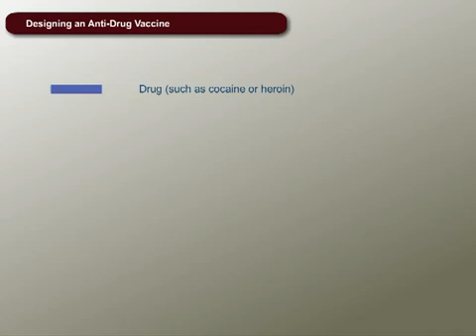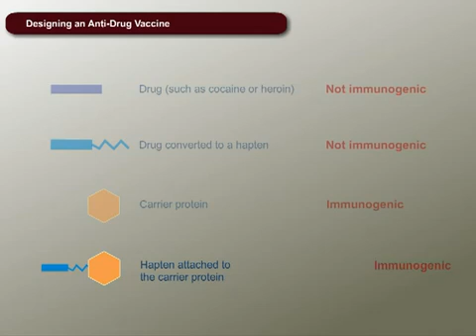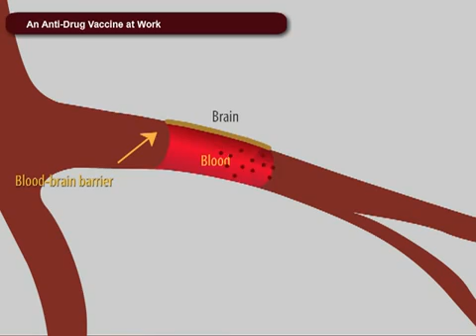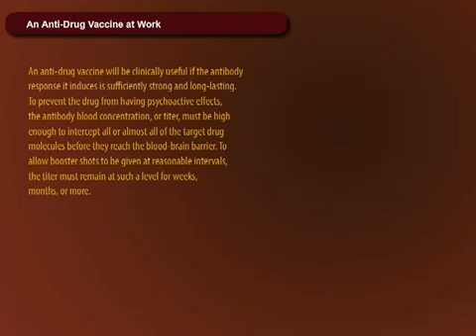VACUNA ANTI-DROGA | IVATAD CENTRO DE DESINTOXICACION VALENCIA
IVATAD CENTRO DE DESINTOXICACION - DEJAR LA COCAINA.  Los científicos ven una gran promesa en la idea de combinar las vacunas con otras intervenciones para mejorar los resultados de los pacientes en las terapias de las adicciones. Una vacuna eficaz contra las drogas induce una respuesta inmunitaria que bloquea la entrada del fármaco en el cerebro.